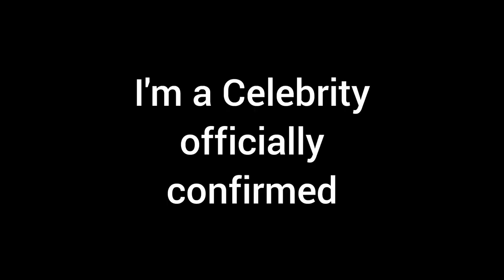This means Christmas is coming...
Thumbnail with Canva
sound effects from Pixabay, Chosic & Zedge

Images from Google,  Tiktok, Archives

Intro music
'Weekend All Year'
Simple Thieves

'Candy'
Cameo
Released: 1986
Album: Word Up!
Artist: Cameo
Genre: R&B/Soul

'Short Dick Man'
20 Fingers
Released: 1995
Album: 20 Fingers
Artist: 20 Fingers
Featured artist: Gillette
Genres: Hip hop music, Hip house, Dance-pop, R&B/Soul, Hip-Hop/Rap, more

'The Wizard'
Paul Hardcastle
1986
Label:
Chrysalis – 608 597
Format:
Vinyl, 12", 45 RPM, Maxi-Single, Stereo
Country:
Europe
Released:
1986
Genre:
Electronic, Stage & Screen
Style:
Electro, Synth-pop, Theme

Molly
Tiktok xxmmollyxx

'The Keith Lemon Sketch Show'
2015

'Celebrity SAS Who Dares Wins'
2019

1994
Director: Peter Farrelly
Distributed by: New Line Cinema, FilmFlex, New Line Home Entertainment
Cinematography: Mark Irwin
Edited by: Christopher Greenbury

'I'm a Celebrity Get Me Out of Here'
2002 to present
Executive producers: Richard Cowles; Chris Brogden; Becca Walker
Genre: Reality television
Presented by: Declan Donnelly; Anthony McPartlin

'Top of The Pops'
Presenter on clip
Tony Blackburn
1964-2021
Theme songs: Whole Lotta Love, Yellow Pearl, Red Hot Pop, Now Get Out Of That, more
Created by: Johnnie Stewart, Stanley Dorfman
Network: BBC One (1964–2021); BBC Two (2005–2006, 2022)
Production company: BBC Studios Music Productions